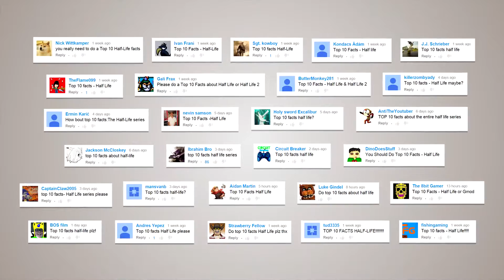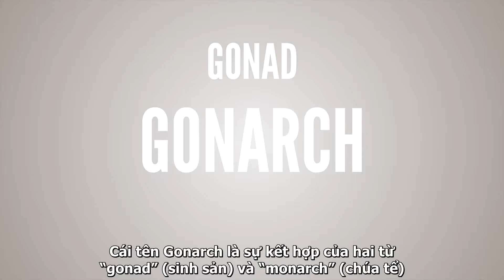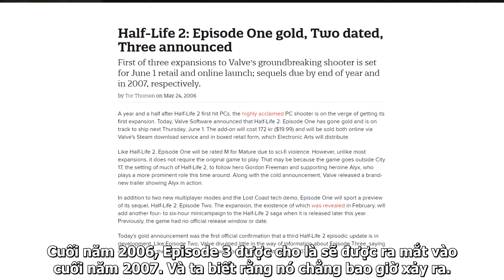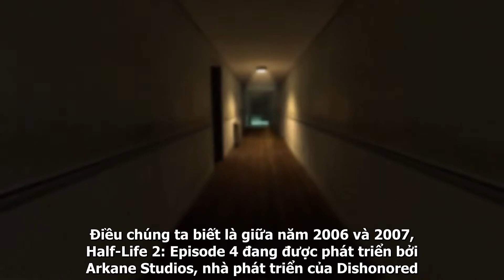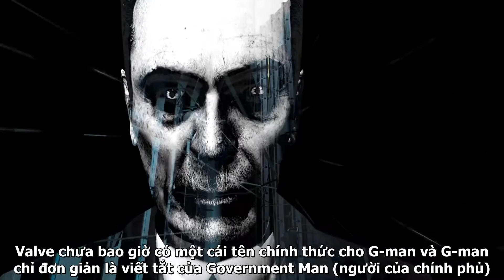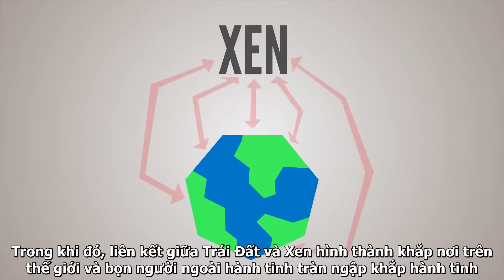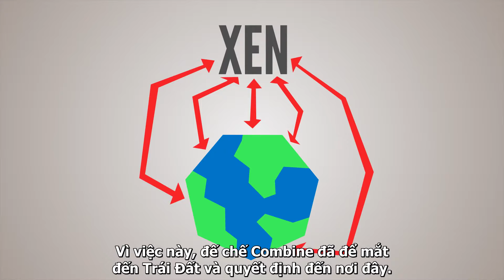[Vietsub] Top 10 Facts - Half Life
Bản quyền video thuộc về LEMMiNO. Vietsub bởi Công Bình